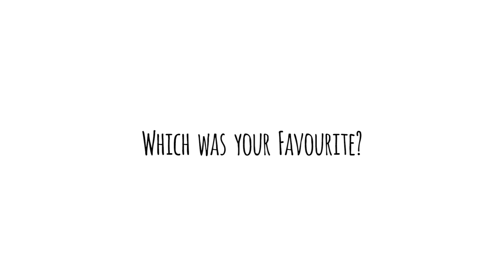What was the best trailer from SDCC? - LFCC Summer 2015 | Gobsmack TV